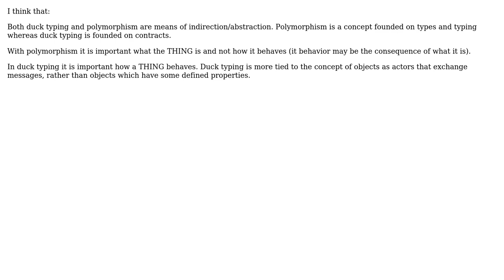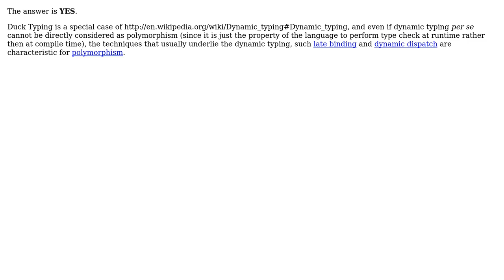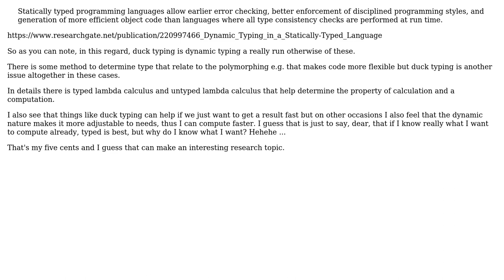Software Engineering: Is duck typing a subset of polymorphism (6 Solutions!!)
Software Engineering: Is duck typing a subset of polymorphism

With thanks & praise to God, and with thanks to the many people who have made this project possible! | Content (except music & images) licensed under CC BY-SA | Music | Images & others | With thanks to user Wojciech Soczynski user Raynos user psr user Javier user herby user Glorfindel user Edd user Alexander Galkin and the Stack Exchange Network Trademarks are property of their respective owners. You are responsible for your own actions.